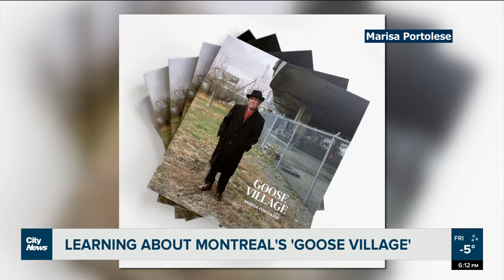Montrealer brings back forgotten history of 'Goose Village' area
"People had a deep, deep affection for the Goose Village," said Concordia professor and photographer Marisa Portolese, bringing back the forgotten history of a former Montreal neighbourhood in her a book. Teresa Romano reports.